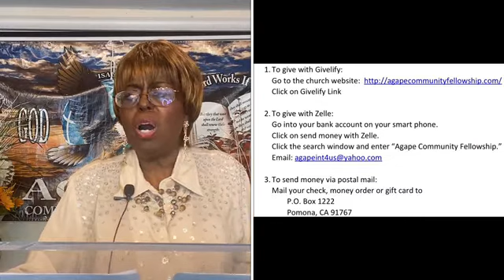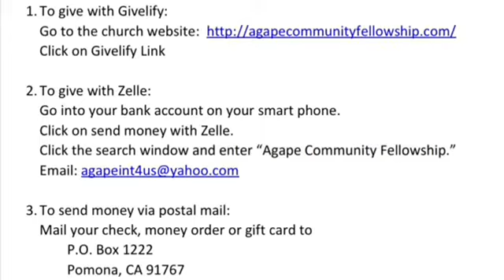Mismatch Alliances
What does a believer have in common with an unbeliever?
God doesn't want us being yoked with unbelievers.
   ~Pastor Thelma Gateway
We now have three (3) ways to give to Agape.  Givelify, Zelle and Postal Mail.

2. To give with Zelle:
Go into your bank account phone app and click onto the "send money with Zelle" icon.  In the search window enter "Agape Community Fellowship".

3. To give through postal main simple send a check, money-order or gift card to:
Agape Community Fellowship